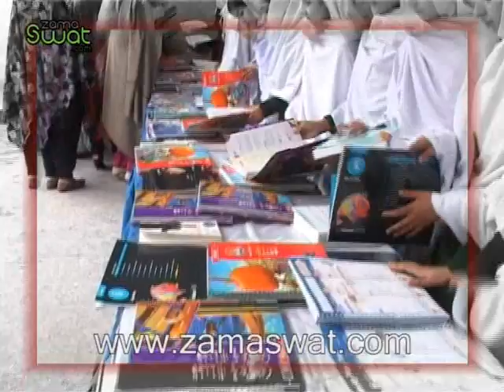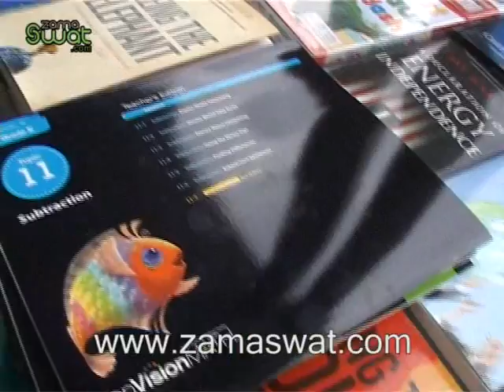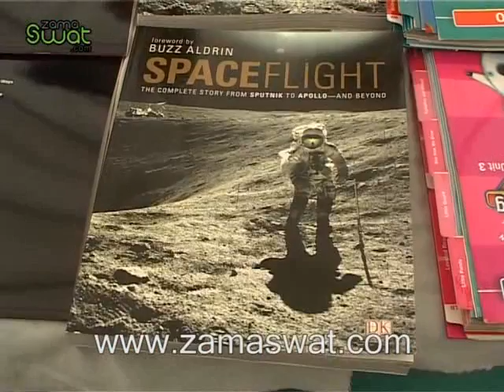Books Exhibition Report